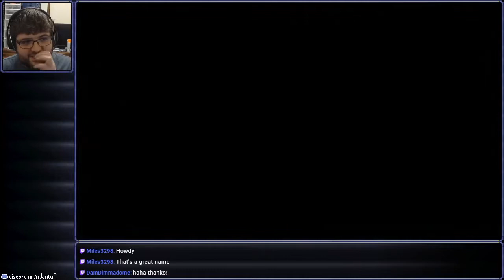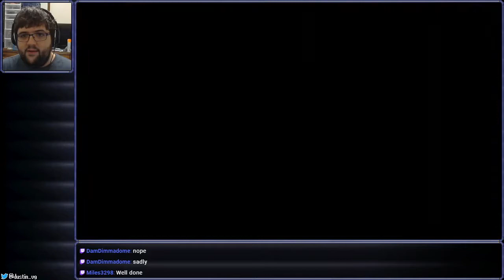[Stream] Crash Bandicoot: Warped (N. Sane Trilogy) (Part 4 Final)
Due to technical difficulties, I have resorted to odd measures to fix an audio imbalance. If you find that this technique has resulted in distracting artifacts, you can find the unmodified stream here: